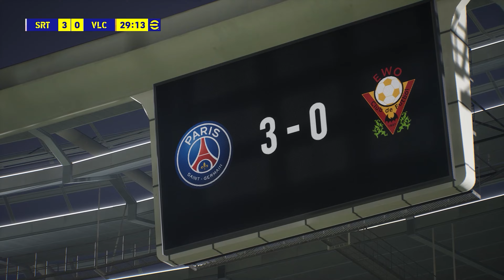PES 2022 - TOP 20 GOALS #10 | 4K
PES 2022 - TOP 20 GOALS #10 | HD

CPU : 10th Generation Intel Core i9-10885H
Graphics : Nvidia GeForce RTX 3080 Max-Q
RAM : 64GB DDR4-3200 MHz
Screen : 17.0" UHD+ (3840 x 2400) InfinityEdge Touch Anti-Reflective 500-Nit
Storage : 2TB M.2 PCIe NVMe